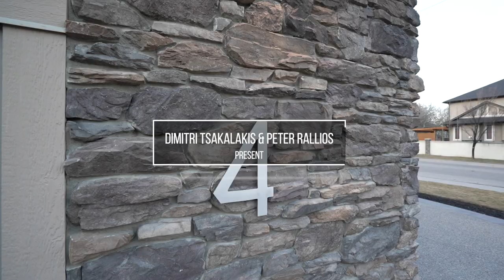Calgary Real Estate Sneak Peek Production - 4 Westpark Ct SW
4 Westpark Ct SW
This property is listed by
Peter Rallios & Dimitri Tsakalakis
Homes on the Hill - CIR Realty